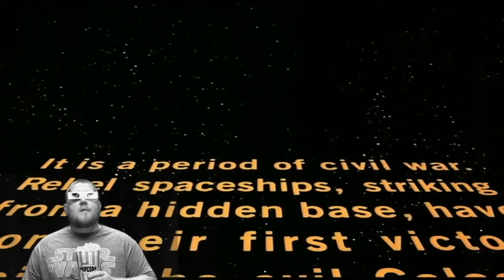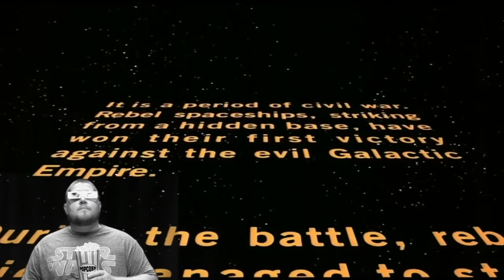Rogue Two: A Star Wars Sequel to Rogue One?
What if there was a sequel to the upcoming Rogue One? If there were we imagine it would look like this!

Check out what happens when Honor The Force day dreams about the story after the upcoming Star Wars story...

Want more Rogue One? Check out these cool items to purchase...
Catalyst- A Rogue One novel
Death Star Waffle Maker
Rogue One Visual Dictionary
The Art of Rogue One
Rogue One Official Poster

- “When Star Wars happens, we’ll be there!”